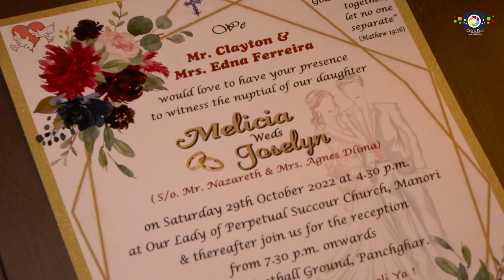melicia @ joselyn wedding highlights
on 29 th October 2022
at our lady of perpetual succour Church, manori